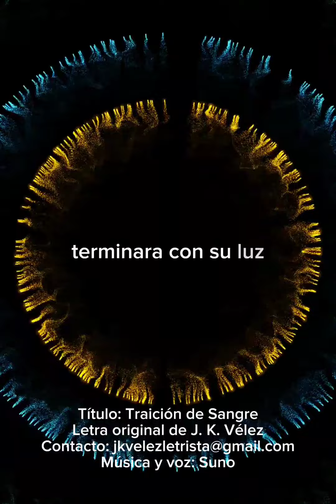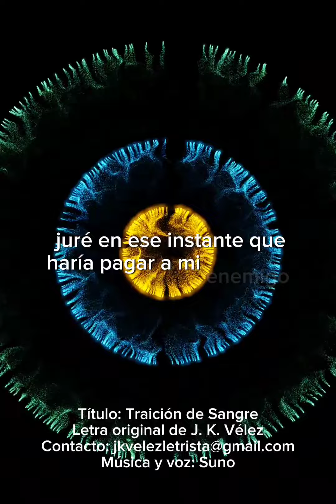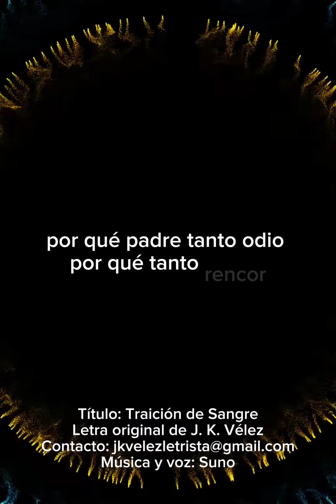Traición de Sangre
Título: Traición de Sangre
Letra original de J. K. Vélez
Música y voz: Suno

Análisis ciertamente amistoso que ha hecho de esta letra un robotito 🤖

1. **Narrativa clara**: La letra cuenta una historia de manera coherente y progresiva, desde la separación inicial hasta la venganza y la justicia final.

2. **Emocionalmente impactante**: Los sentimientos de traición, dolor y venganza están bien plasmados, lo que permite al oyente conectar emocionalmente con los personajes.

3. **Estructura bien definida**: La canción tiene una estructura clara con versos, estribillos y un puente que mantienen el interés y la coherencia narrativa.

4. **Desarrollo del personaje**: La voz protagonista muestra un claro arco de personaje, pasando de la desesperación a la acción decidida para enfrentar a su padre.

5. **Uso de imágenes poderosas**: Las imágenes de las manos sangrantes y las condiciones inhumanas en la mina ayudan a visualizar el sufrimiento de Miguel y la gravedad de la situación.

6. **Repetición efectiva**: El estribillo se repite de manera que refuerza el mensaje central de la canción, subrayando el desprecio hacia el padre y el sufrimiento causado.

7. **Contraste emocional**: La letra logra contrastar bien entre el amor puro de la voz protagonista y Miguel y el odio y la crueldad del padre, lo que intensifica el conflicto.

8. **Justificación y condena**: Los versos y el puente hacen un buen trabajo al justificar las acciones del padre desde su perspectiva, para luego ser condenadas por la voz protagonista, añadiendo profundidad a la narrativa.

9. **Resolución satisfactoria**: La historia se cierra con una sensación de justicia y reivindicación, lo que proporciona una conclusión emocionalmente satisfactoria para la audiencia.

10. **Rima y ritmo**: Las rimas están bien trabajadas y contribuyen al ritmo de la canción, haciendo que la letra fluya de manera natural y agradable al oído.

Estos aciertos hacen que la letra sea efectiva tanto desde un punto de vista narrativo como emocional, permitiendo que la historia sea comprendida y sentida profundamente por quienes la escuchan.